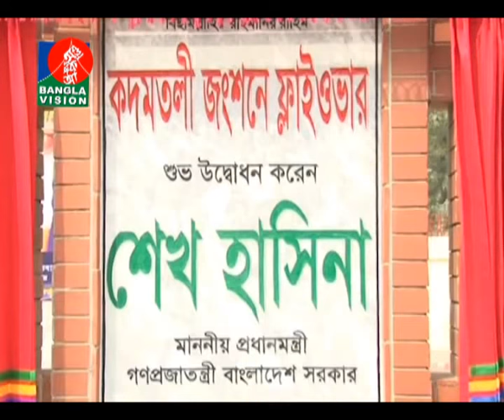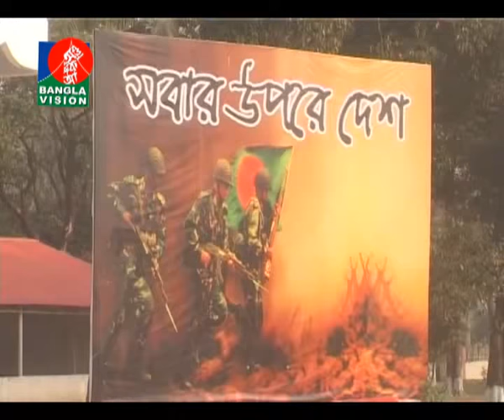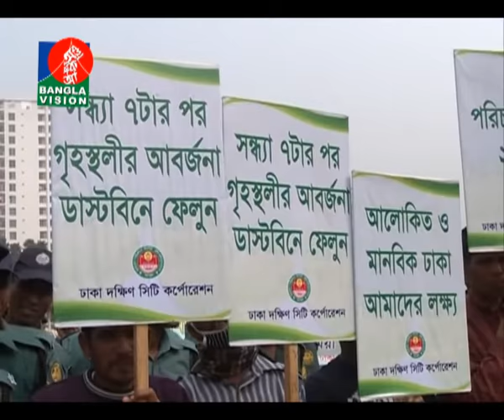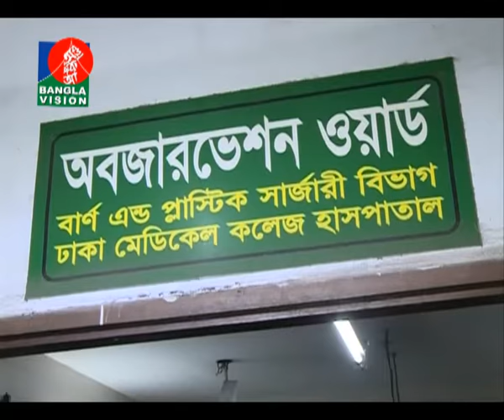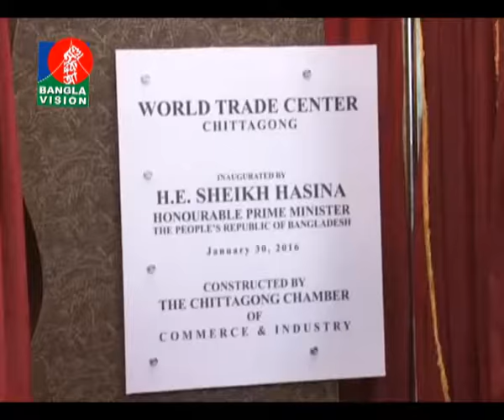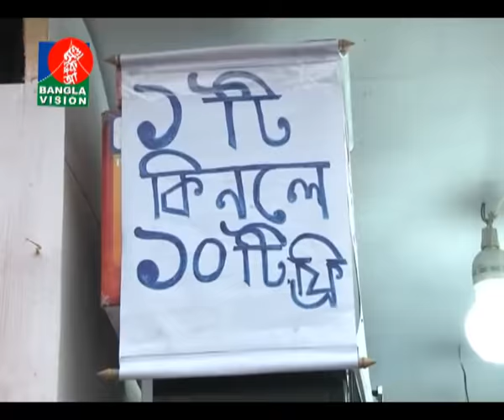BV News 7 30am 31 01 16